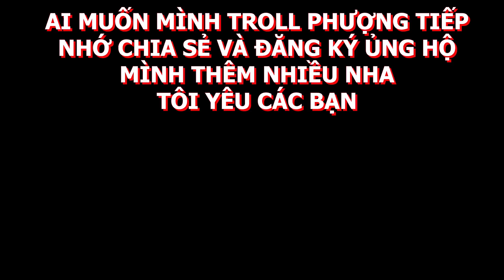Đức Toại Tặng C.ứ.t Cho Kim Phượng cực hài